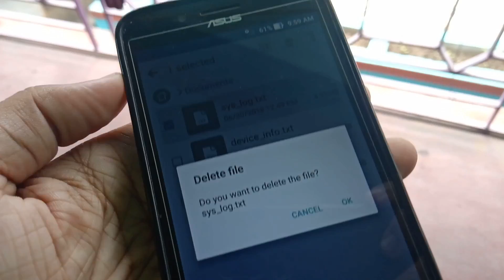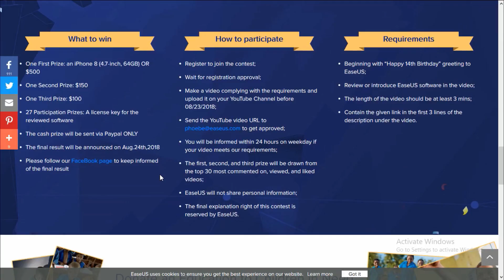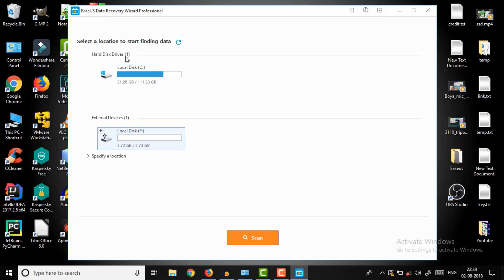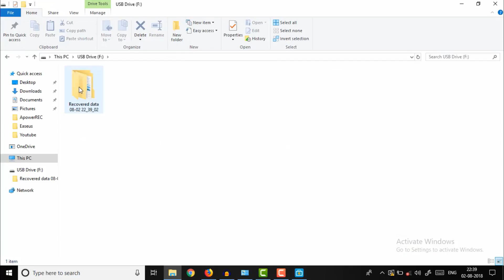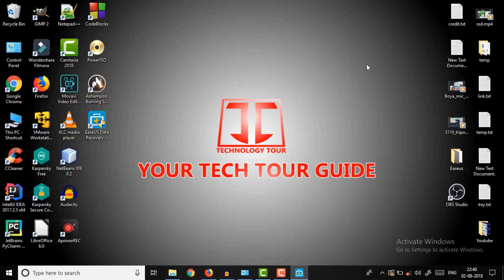Best data recovery software 2018 | EASEUS Software full review [ Hindi ]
Go to this link and participate EaseUS 14 anniversary contest and get a brand new iPhone 8 or 500$ cash. Simply go to the link and follow the instructions.

Have you ever faced problem when you need any file and this file was deleted, then this video is for you. This video is about how to recover deleted files from your pendrive, harddisk or memory card. EaseUs made this task very easy. Download EaseUS data recovery software and recover any data you want. It is very fast and easy way to get back your favourite deleted photos or videos. Check the link below to download this software.

1: how to recover deleted files
2: how to recover pendrive data easy
3: data recovery software for PC
4: data recovery software for mac
5: easeus data recovery software review